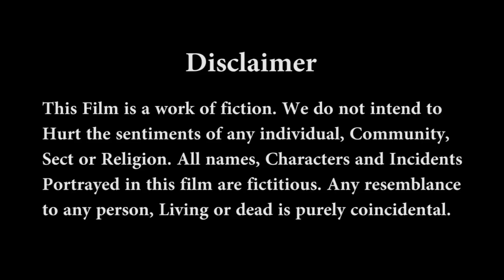Beautiful Hairstyle for Wedding or Party | Bun Hairstyles with Trick | Bun Style for Wedding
Most Beautiful Hairstyle for Wedding or Party | Bun Hairstyles with Trick | Bun Style for Wedding | Long Hair Styling for Wedding